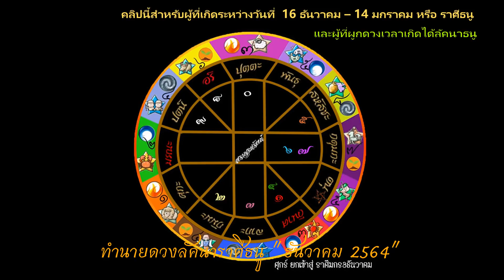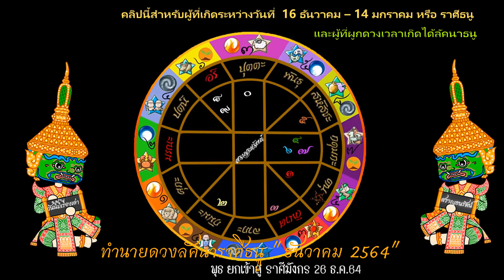ทำนายดวงเดือนธันวาคม 2564 ลัคนาราศี ธนู ⭐️ ^^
ดูทุกลัคนาราศี เดือนพฤศจิกายน 2564